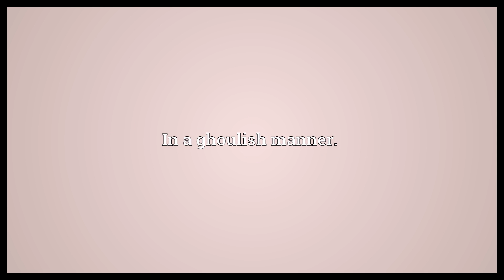Ghoulishly Meaning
Video shows what ghoulishly means. In a ghoulish manner..  Ghoulishly Meaning. How to pronounce, definition audio dictionary. How to say ghoulishly. Powered by MaryTTS, Wiktionary